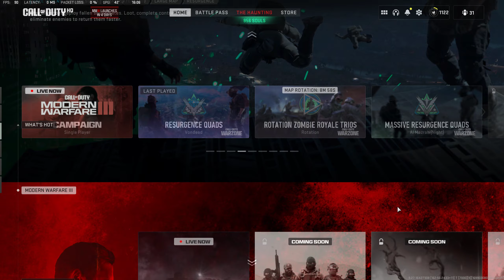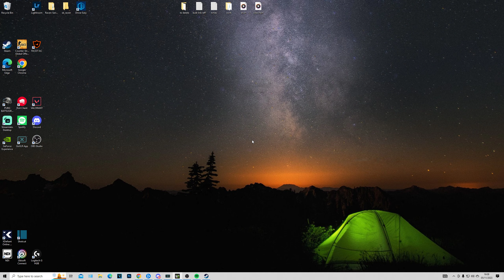Call of Duty: Warzone 2 - IF I DIE WE GET WIPED (No Commentary Gameplay)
🔥Social Medias 🔥